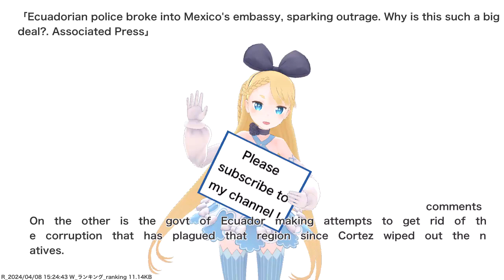Ecuadorian police broke into Mexico's embassy, sparking outrage. Why is this such a big deal?....